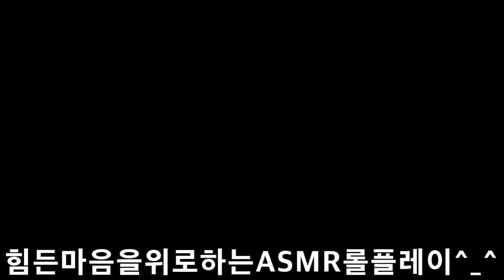2019 힘든마음위로 ASMR 롤플레이 ASMR role play with a hard heart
아이루 골드님 시청자분 반가워요 저의영상을 시청해주셔서 감사합니다 이번영상은 힘들어 하는마음을 위로하는 ASMR 롤플레이 영상으로 소리가 잘안들릴수도 있으니 이어폰을끼고 소리를 조금크게해서 들으세요 노력한만큼 성적이나 무언가가 잘안나왔을수도 있지만 나중에 분명잘될꺼라 생각하고 위로해주는 ASMR 롤플레이입니다 영상시청 하시고 구독과좋아요 눌러주세요영상재밌게 시청해주세요 감사합니다 틱톡미시카ASMR도 방문하시고 영상시청해주세요 저의 영상을 보시고 조금이나마 힘이 되셨으면 좋겠어요 고맙습니다 구독과 좋아요는 큰힘이 됩니다
ID Iru Gold, nice to meet you. This video is an ASMR role-play video that comforts your struggling heart. You may not be able to hear the sound well, so put on your earphones and raise the volume a little. You may not have gotten as good a grade or something as you tried, but I'm sure you'll do well later on. Please visit TikTok Misika ASMR and watch the video. I hope it helps you a little by watching my video.